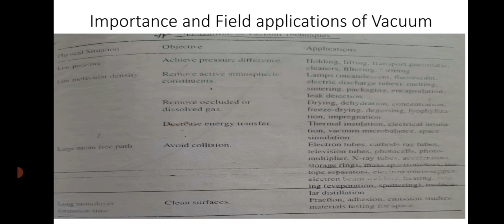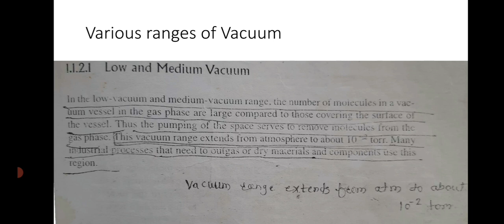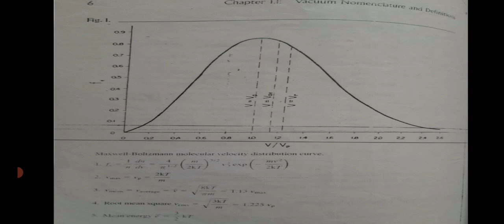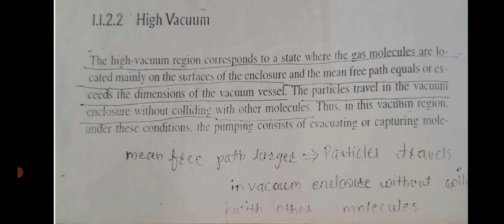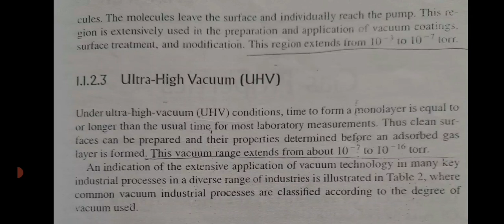M.Sc. II Physics, Experimental Techniques in Physics -I